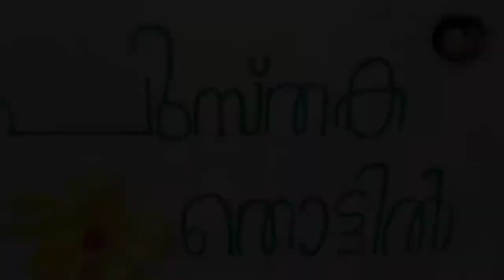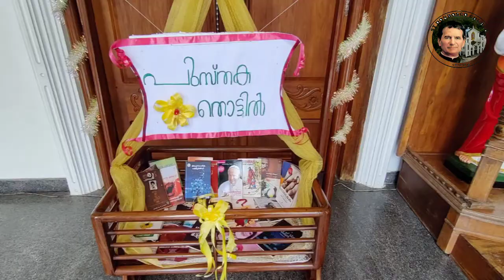പുസ്തക തൊട്ടിൽ --CL C Paravoor Unit